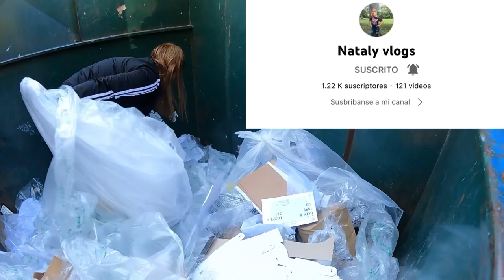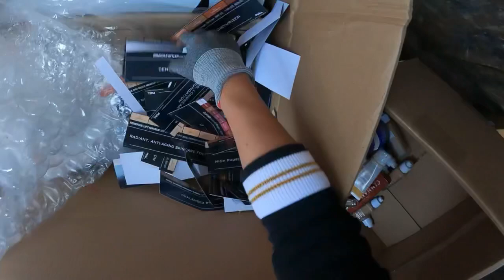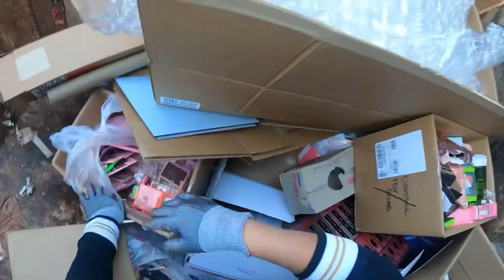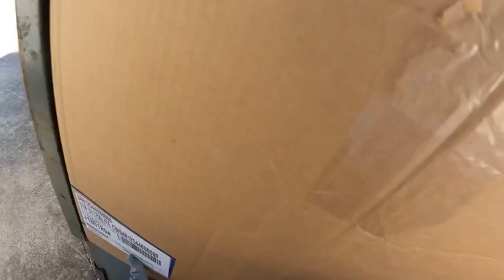♻️Pura marca de lujo lo que tiro esta tienda 😮Una caja llena me estaba esperando DumpsterDiving